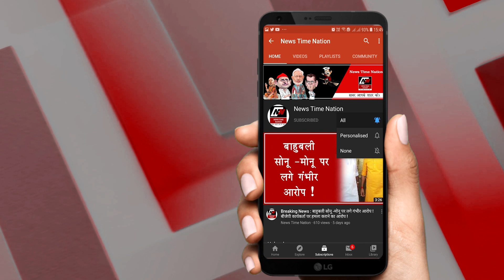Amethi : अमेठी में प्रधान की हत्या अब किसका नंबर ? || News Time Nation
इस वक्त की सबसे बड़ी खबर अमेठी के मुसाफिर खाना कोतवाली इलाके से आ रहा है...जहां मौजूद निजामुद्दीन गांव में बदमाशों ने एक खौफनाक वारदात को अंजाम दे डाला...बदमाशों ने रात के अंधेरे में निजामुद्दीन गांव के प्रधान गुरु शरण यादव को मौत के घाट उतार दिया...जानकारी के मुताबिक ग्राम प्रधान अपने घर के बरामदे में सो रहे थे...इसी दौरान बदमाश घर में घुसे और ताबड़तोर गोलियां चला दी...बदमाशों ने ग्राम प्रधान के सीने और सिर में गोली मारी है...जिससे उनकी मौके पर ही मौत हो गई...घर के अंदर जिस तरह वारदात को अंजाम दिया गया उससे पूरे इलाके में दहशत का माहौल है...वहीं पुलिस ने पूरे इलाके को छावनी में तब्दील कर दिया है...फिलहाल लाश को पोस्टमार्टम के लिए भेजते हुए जांच शुरु कर दी गई है...